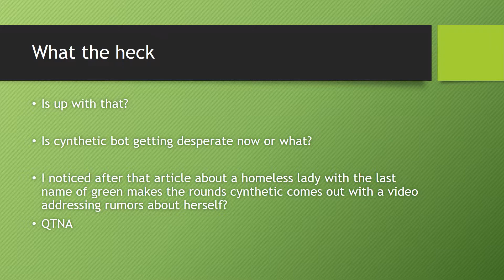is anyone else confused?! so her sl*tty friend gets a pass!?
this is odd, no?